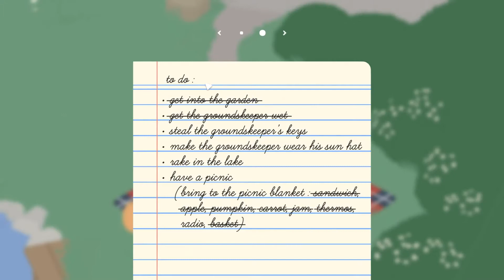Untitled Goose Game: A Lightning Review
Silver Lightning does a simple review of the new Untitled Goose Game!